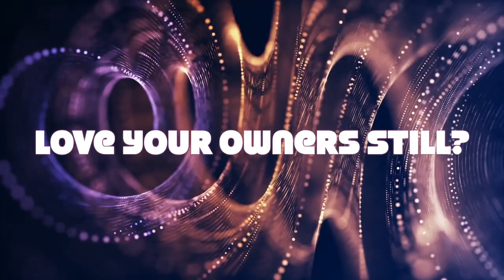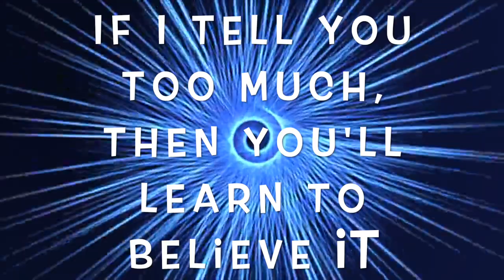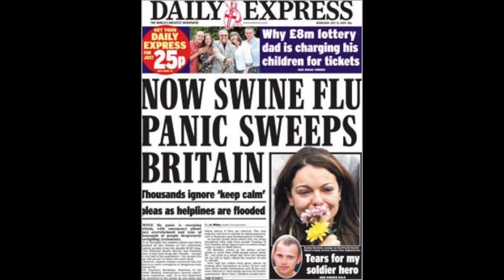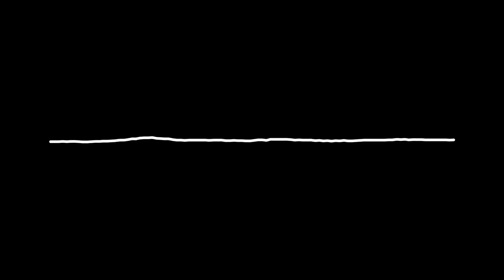** UPDATED VIDEO** DIGITAL HEROIN HD 1080p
Production: 9
Lyrics and backing vocals: Miss Information
Music and vocals: 23
Bass: 9 and Crispin X
Mastered: The Chef

Video clips include footage from Videezy and google images.